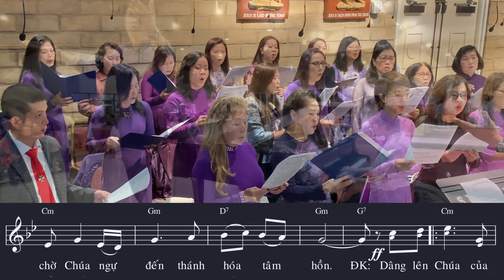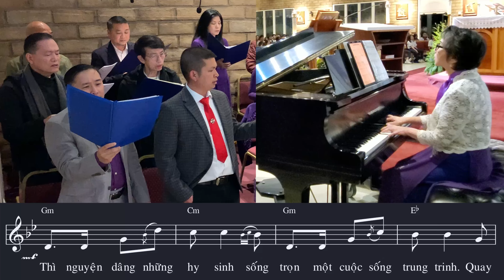Dâng Niềm Đợi Mong - Tường Ân